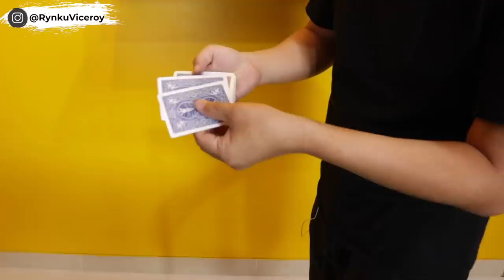PESULAP PRO KETIPU SAMA SULAP INI !!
Yo legends !! berhubung belakangan ini banyak yang ngadu ke gue... kalau mereka ketipu waktu beli kartu bicycle dan dapetnya sama kartu Bicycle palsu dan bodong. (seller nakal)
sekarang Rynku Official Shop jual bicycle original USA - di jamin original

(ada FREE bonus untuk pembelian bicycle di rynku official shop)

itu tokopedia saya (silahkan kunjungi apa bila ingin membeli alat sulap)

itu akun shoppee saya ... silahkan di kunjungi apabila ingin membeli alat sulap.